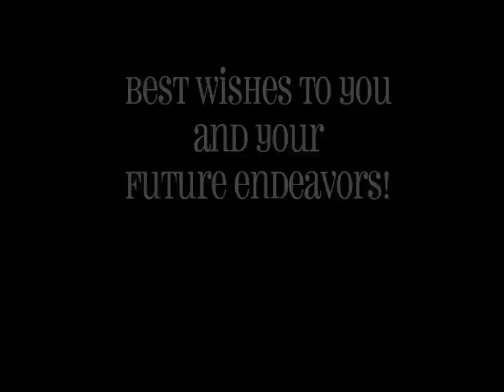Kendra Wunrow Senior Portraits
Kendra Wunrow Senior Portrait, portraits and video created by Lindsey Gerner, owner of Violet Lace Photography.